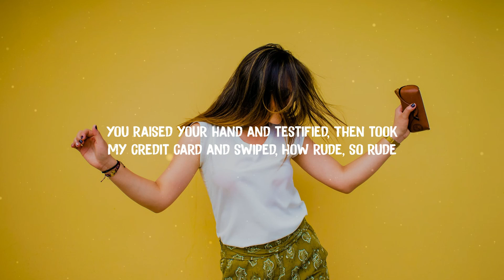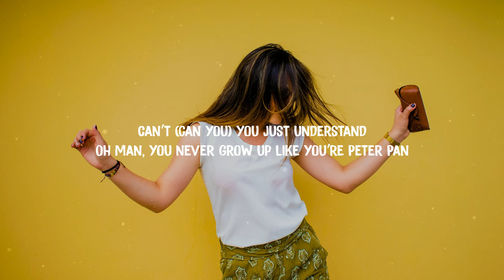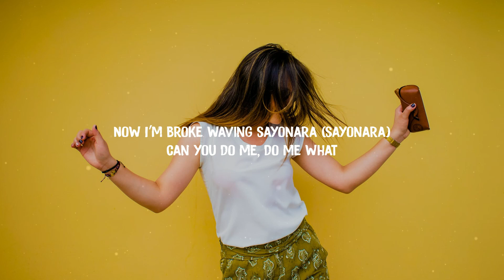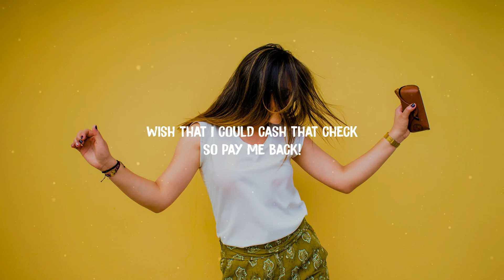ILIRA - PAY ME BACK! (Lyrics)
ILIRA - PAY ME BACK!

PAY ME BACK is the new single from pop diva ILIRA. The 4-octave-singer flexes her impressive vocal gymnastics in this sass-packed bop, reminding everyone of her status as pop royalty. PAY ME BACK! is a mood for sure, displaying ILIRA’s bottled up anger towards her ex, urging him to pay her back for all the love, time and effort she wasted on him. It comes as no surprise that ILIRA’s language is a colorful blend of clever lines. The opening line — “Just like a slot machine, honey, you had your greedy little hands on me” — sets the tone for the whole song, proving that Kosovo-Albanian songstress ILIRA has a bone to pick with her ex. The unicorn-themed art work and music video are a tribute to ILIRA’s fans that she lovingly calls unicorns. With a gigantic monster chorus, and a bridge reminiscent of 90s pop, PAY ME BACK! is the kind of glittery yet ballsy, bossy music today’s pop needs.

Film: Valentin Giebel & Dennis Hardt

Studio: Heks Sascha Haubold
Mastering: Volker "IDR“ Gebhardt
Hair & Make-Up: Janine Bohn
Styling:  Ilira & Florence Bakic
Concept & Directing: Ilira & Jaro
Illustration & Animation: Sebastian Brödner